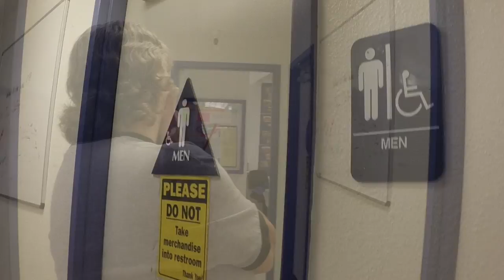The Hawk, Valley First Credit Union and Kasasa RAK Mary Jane Reynolds with free groceries!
The Hawk, Valley First Credit Union & Kasasa hit Mary Jane Reynolds with a Random Act of Kindness! We got in line behind her and her husband at the store and paid for their groceries.